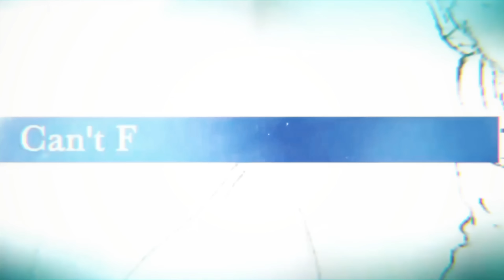😉😉 CS BYAKUYA'S SA2 - A CLOSER LOOK 😉😉(**Lower audio volume**) Bleach Brave Souls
😎😎BECOME AN OFFICIAL YOUTUBE SPONSOR AND GET ACCESS TO EXCLUSIVE PERKS, CUSTOM EMOTES AND MUCH MORE

TYBW & CFYOW Chara designs: Alessandro Bueno
THUMBNAIL ART:  auroraarchangel (Reddit)